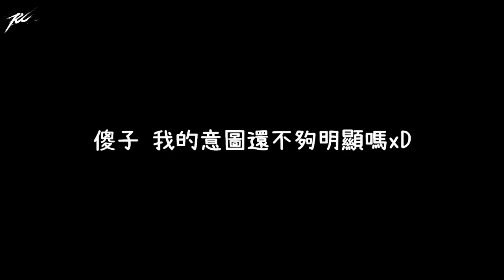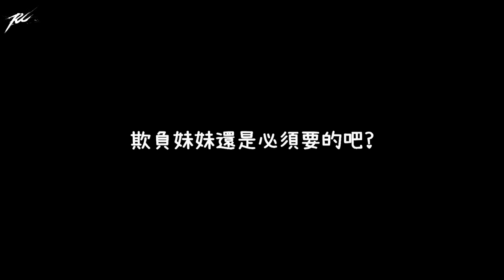【Ru儒哥】我們去住超豪華帳棚，有冷氣可以吹還有免費的水上設施，重點是平日一個人只要$700元!!太狂啦【高雄 旗津】